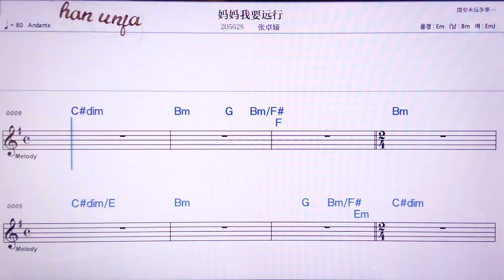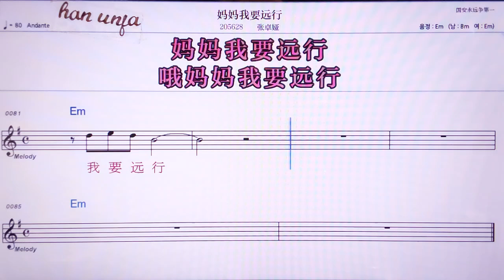💖마마워야오위앤싱/짱줘야 👍MR,노래방, 악보, 코드,Karaoke With Sheet Music